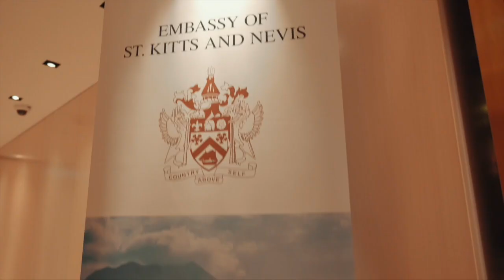The Embassy of St Kitts and Nevis held an exclusive event at Five Palm Jumeirah Hotel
The UAE embassy of St Kitts and Nevis invited guests to an exclusive private event on the 15th November 2021.

The special guests at the event were Dr the Hon Timothy Harris, Prime Minister of St Kitts and Nevis and Mr Les Khan, CEO of the St Kitts and Nevis Citizenship by Investment Unit.

CS Global Partners was established in London in 2012 by Micha-Rose Emmett, a South African dual-qualified lawyer with unrivalled acumen and experience in the investment immigration industry.

Headquartered in the heart of London, with offices across the Middle East, Africa and Asia, CS Global Partners comprises of a passionate team of reputable specialists and lawyers. Our law specialists provide expert advice to investors looking to apply for second citizenship or residency and our marketing department promotes the Citizenship and Residency by Investment Programmes that governments have trusted us with.

We can help you with your queries and advise you on which option is the best for you and your family.